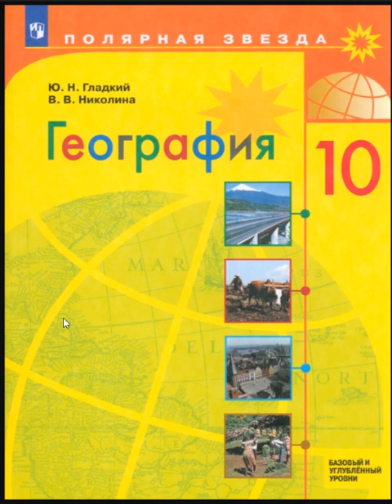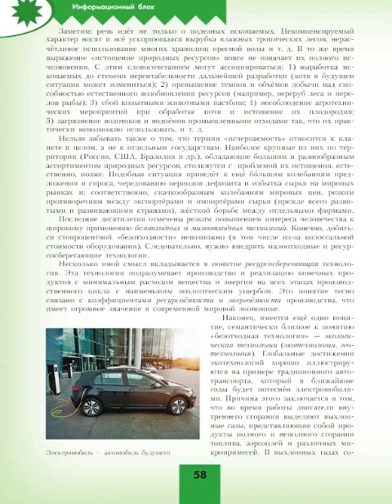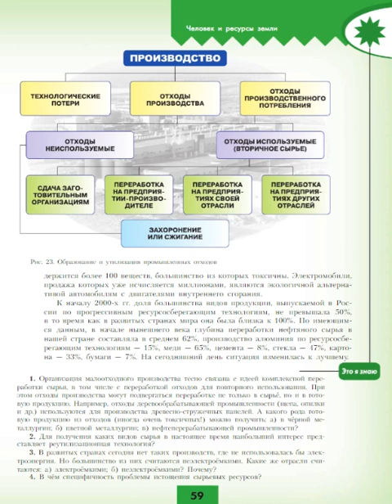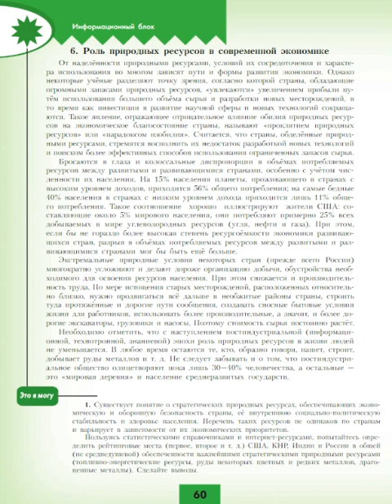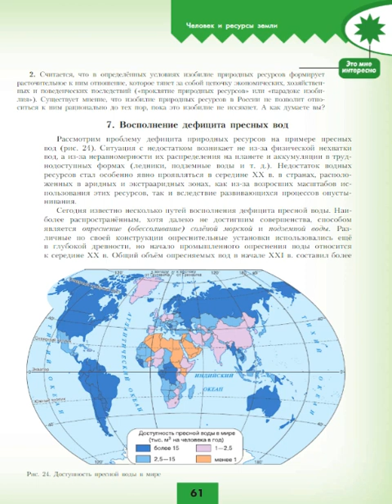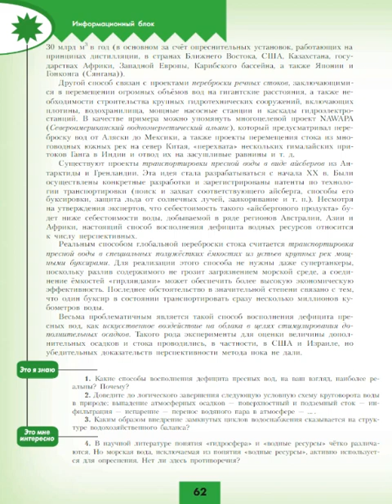География 10кл. Углублённый блок 1 главы (2)